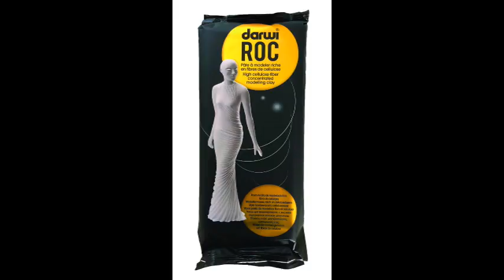Doll Conversation with Dollmaker Alena Cvetkovski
Doll Conversation with Dollmaker Alena Cvetkovski & Lesley Duthie. Join us as we talk about the challenges of dollmaking & the desire to learn